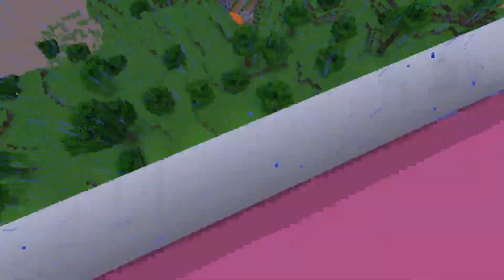Ow That One Big Santa | Minecraft MCFriendly Server | ( Episode 9 Season 2 )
Ow That One Big Santa   On  MCFriendly Server